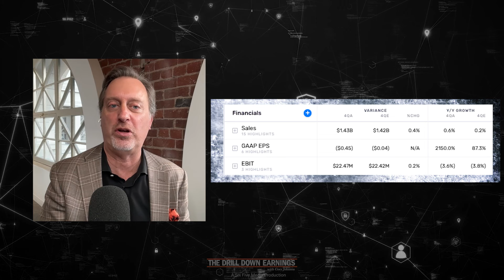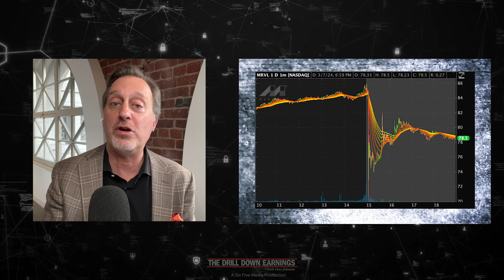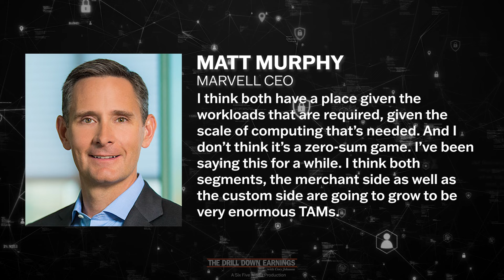Drill Down Earnings, Ep. 62: A quick look at Marvell ($MRVL) and its fiscal Q3 earnings report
A rapid-fire, insightful look at breaking earnings from Marvell ($MRVL) as we hear from CEO Matt “Guitar” Murphy. (Okay, it’s a different Matt Murphy – but still a fascinating story!)